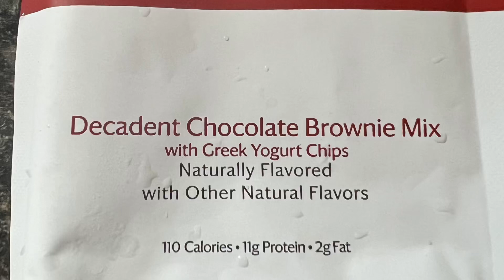Optavia Chocolate Brownie Fueling Hack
2 good vanilla yogurt and chocolate brownie Optavia fueling hack